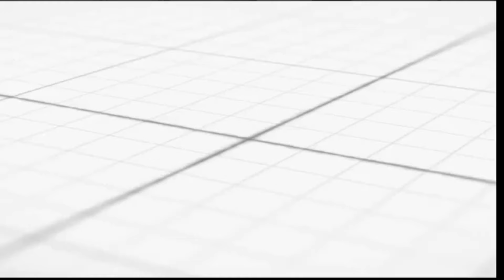DOTITO: Akamitisa Tete Vake Vakatoita Mwana Asi Akuramba Mwana Wacho